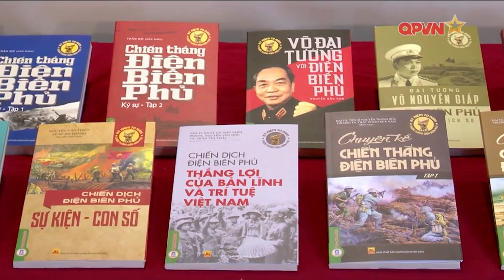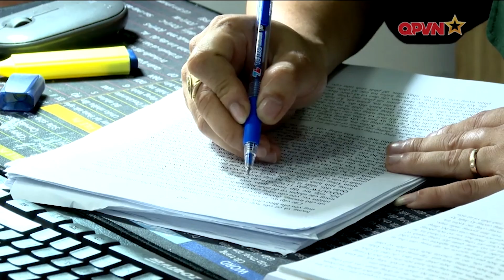THI ĐUA ĐỂ KHỞI NGUỒN CHO CÁC PHONG TRÀO THI ĐUA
5 năm qua, dưới sự lãnh đạo, chỉ đạo của Quân uỷ Trung ương, Bộ Quốc phòng, trực tiếp là lãnh đạo Tổng cục Chính trị và Thường vụ Cơ quan Tổng cục Chính trị, công tác Thi đua khen thưởng và phong trào Thi đua Quyết thắng Cơ quan Tổng cục Chính trị đã thắp sáng ngọn lửa nhiệt huyết trong mỗi cán bộ, chiến sĩ.